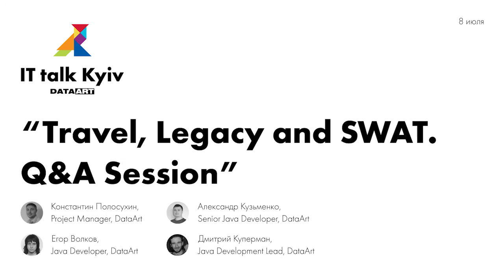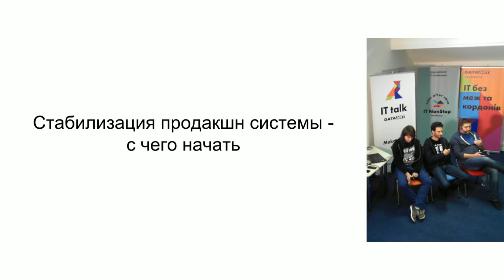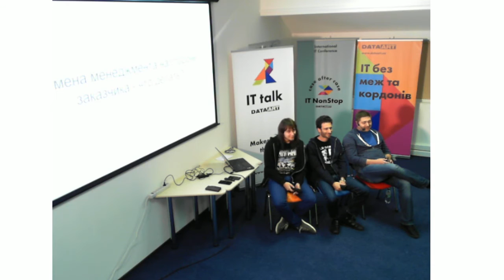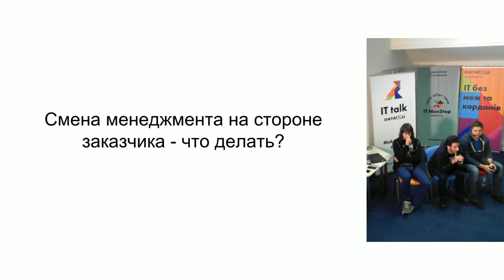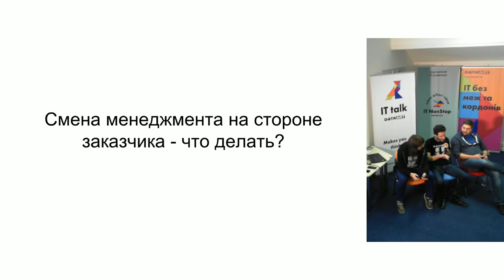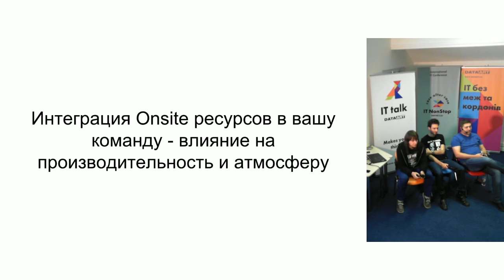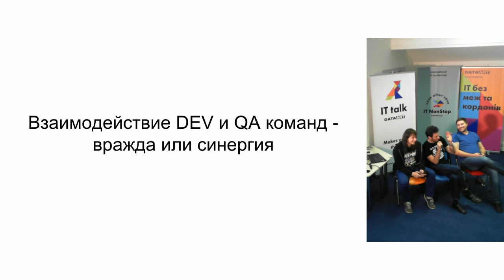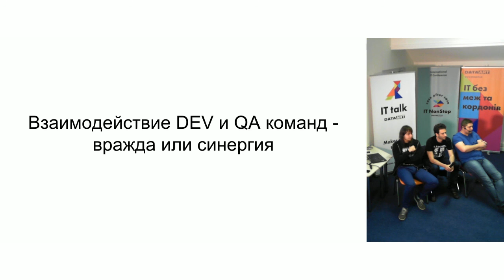«Travel, Legacy and SWAT. Q&A Session»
Спикеры: Дмитрий Куперман, Егор Волков, Константин Полосухин, Александр Кузьменко